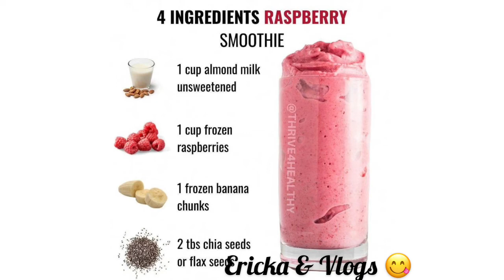Healthy Smoothies😋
Batidos saludables
Y deliciosos 😋